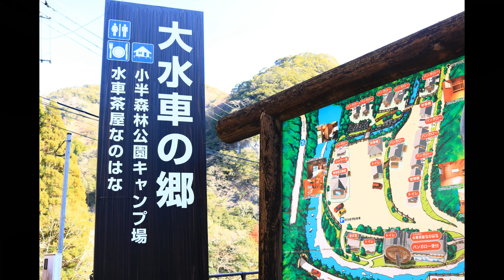佐伯市本匠「大水車」のある風景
直径18.15ｍの大水車は平成5年に完成（当時は日本一）。平成29年に台風被害を受けたが25年ぶりに大改修が行われ蘇った。